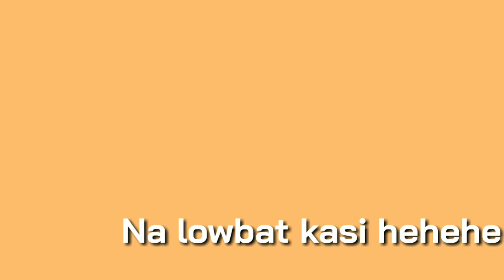How to clean vacuum cleaner for computer + How to clean CPU